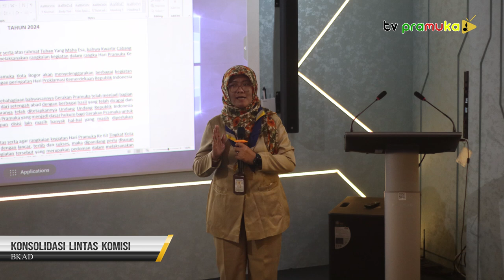[SalamPramuka] Edisi Sabtu 20 Juli 2024